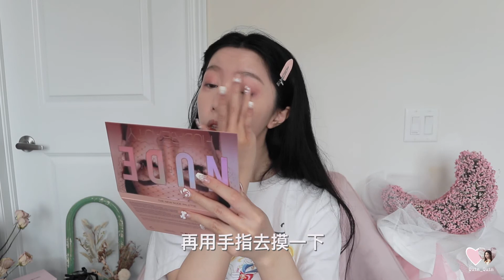温柔日常妆容｜男朋友解说！广东普通话xswl 是谁给你的勇气擅自决定我要剪光头？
最好笑的片段在6分42秒哈哈哈哈

好早之前就看过好多博主做过这个类型的视频 所以决定拍一个看看！顺便让我男朋友清晰的意识到他的普通话到底怎么样！
配音完 他默默说“我的普通话好像不是很好听哦”
我的天 你才知道吗！！！

这期我真的要被他笑掉头 粤语普通话真的太上头了
但是分不清五官是什么情况😂 怕不是有那个大病🧊！
还要让我剪光头？？8年多里难道一直在期待光头？！
哈哈哈 希望你们看的开心😄

Track: TH3 DARP & Seum Dero - Thrills (feat. Rachel Leycroft)

B站：Quin_Quin昆昆呀
小红书：Quin_Quin昆昆呀